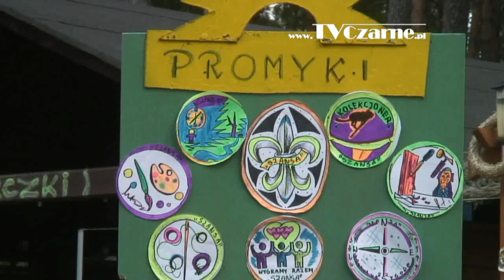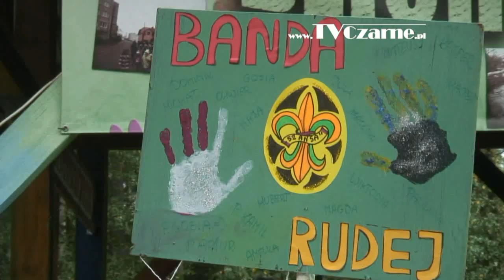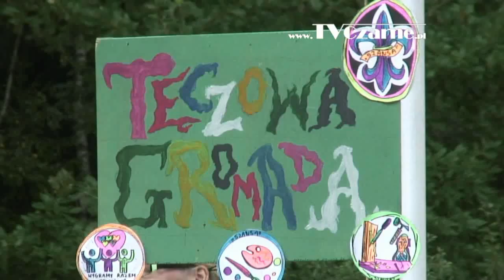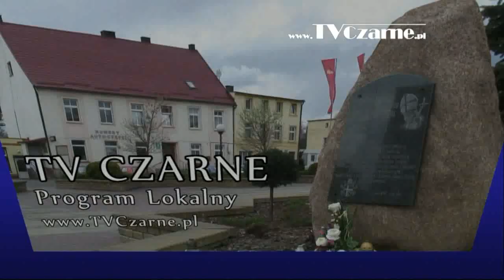Zakończenie półkolonii letnich Stowarzyszenia Szansa - 21 sierpnia 2014 r.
Relacja ze spotkania kończącego trwające od lipca półkolonie letnie Stowarzyszenia Szansa. Materiał zostanie wyemitowany w Programie Lokalnym TV CZARNE dn. 28 sierpnia 2014 r.